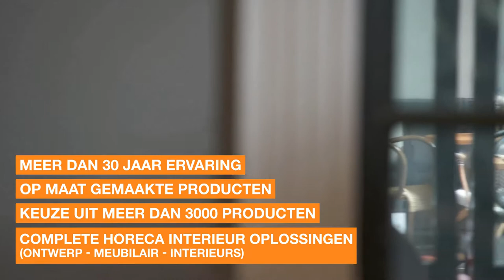4 redenen om voor P&M furniture te kiezen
Samen met u ontwerpen wij uw interieur van A tot Z. Volledig gepersonaliseerd en toegesneden op uw doelgroep. Alle meubels, materialen, maten en kleuren worden perfect op elkaar afgestemd voor een optimaal eindresultaat. Wij hebben ervaren dat deze aanpak garant staat voor sfeervolle en praktische interieurs, stijgende omzetten en tevreden klanten. Wij bieden de beste oplossingen voor uw project en regelen het hele proces voor u zodat u zich kunt richten op uw bedrijfsvoering.
Meer dan 30 jaar ervaring
Op maat gemaakte producten
Keuze uit meer dan 3000 producten
Complete HoReCa interieur oplossingen(ontwerp-meubilair-interieurs)